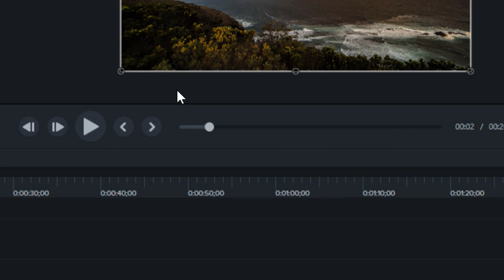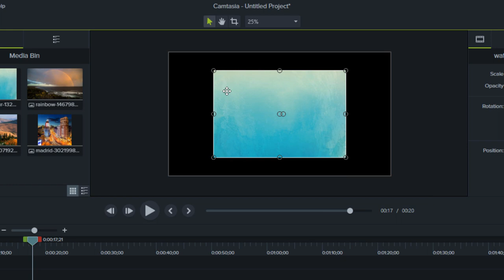Camtasia 9 Tutorial: How to fit Picture/Video on Screen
Learn how to resize images or videos on screen in Camtasia Studio 9! It’s very easy to do so let's go.

Hope this tutorial will help speed up your workflow!

Video transcription:

Hi and welcome to another quick camtasia tutorial.
Today you will learn how to easily resize images or videos to fit the screen.

Don’t forget to check out the description of this video for some useful resources

Ok, Let’ go.

Let’s say that you have multiple images of different sizes.

You can see that the first image fits perfectly because it’s the same dimensions as the project.
To check project dimensions go to this drop-down menu and click project settings.
You can see lots of dimensions here.
If you want a high-quality video that fits HD resolution make sure that you choose this widescreen 16:9 aspect ratio with 1080p.
Ok
The second image is a bit smaller so you can just select it and stretch it beyond the canvas.
Select those dots around the image and just stretch it.
If you want to stretch from the middle hold down Ctrl key.
Just position it and it will look good.
The third image is smaller so you can try to resize it or just right click and select scale to fit to automatically resize the image and put it in the center.
The fourth image is also small and you can resize it to, and if you hold shift key you will be able to stretch it around without keeping the aspect ratio.
This is good for solid colors but if you stretch image or video it will look distorted.
So use this for solid color background images.

And this is how you resize your images and videos in Camtasia studio.
Bye-bye.